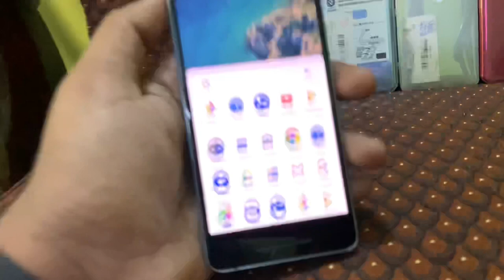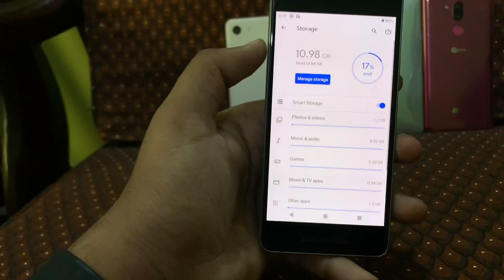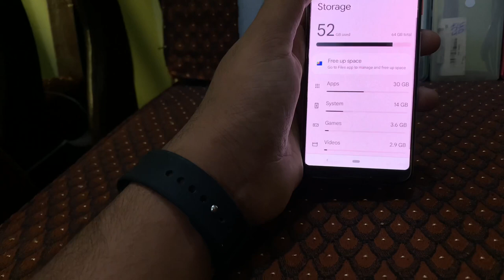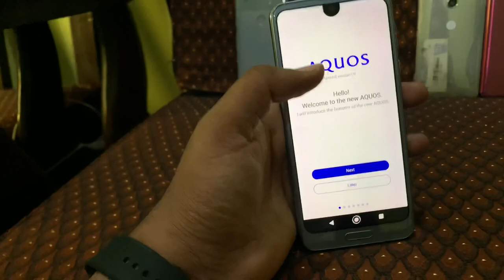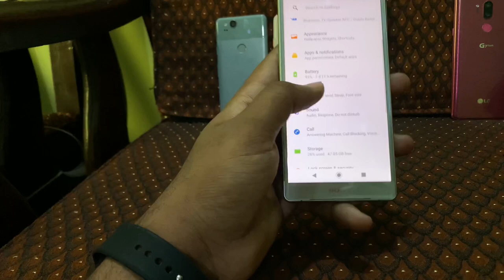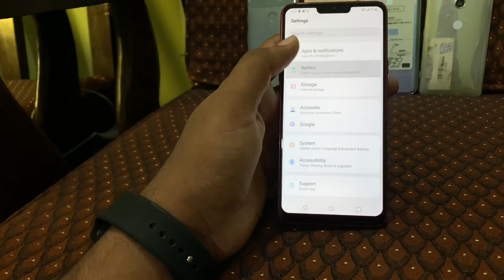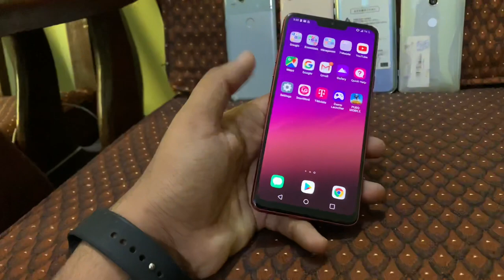Top 5 Best Gaming Phones Under 15,000 in 2022 | Best Gaming Devices for pubg in Pakistan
for mobile contact on what’s app 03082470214